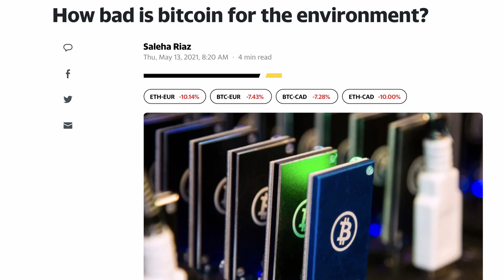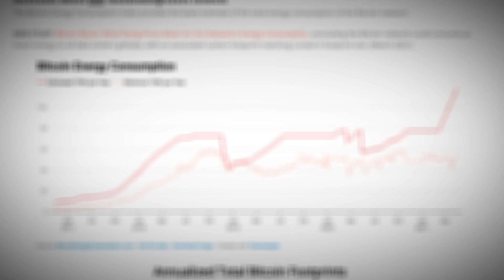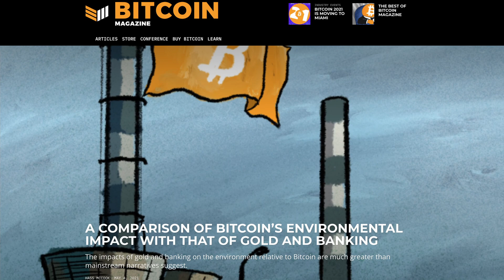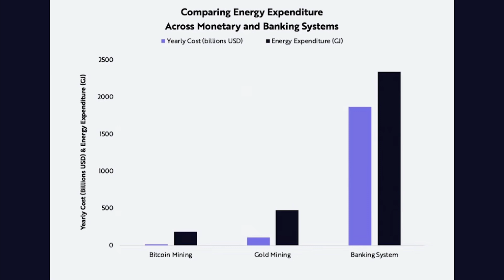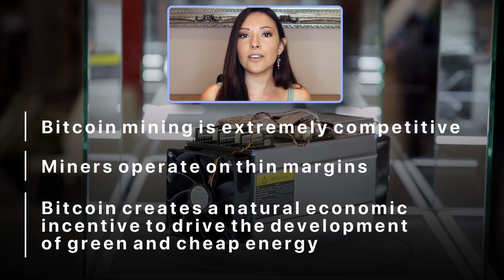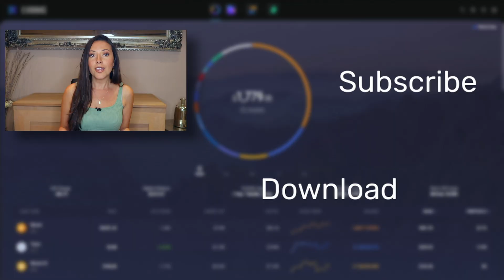Bitcoin energy problem?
Bitcoin energy problem: Bitcoin climate change or is Bitcoin green energy possible? Bitcoin consumes a significant amount of electricity to mine new coins, process transactions, and secure the network. It also presents a great economic incentive for the development of green energy sources. Bitcoin mining can be a stimulant for clean energy production and storage.

Can Bitcoin energy consumption accelerate clean energy production?

Bitcoin energy problem with Layah Heilpern